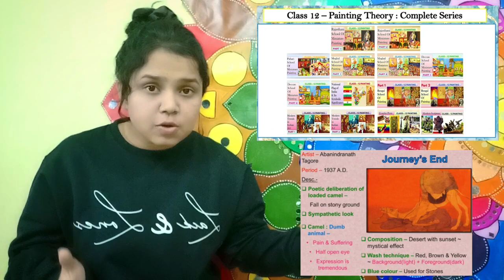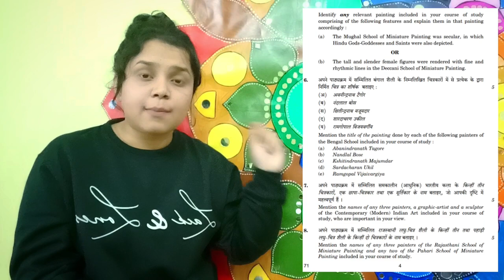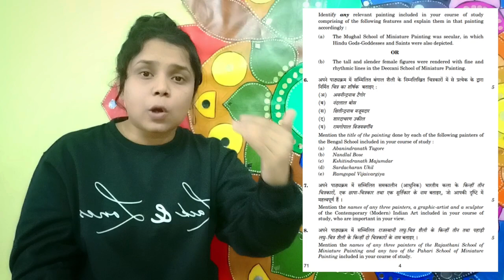How to score 100% in Painting Board Exam 2023 |Class 11 & 12 | CBSE | Study Tips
INSTAGRAM NAME :- Sagarika Singh

If you people love art and crafts then don't forget to check out my sister's channel "Craft Magic by Sara"

And if you have any queries or questions feel free to post in the comment section below.

ALL THE VERY VERY BEST TO ALL MY STUDENTS :)
KEEP SHINING AND DON'T WORRY YOU WILL DO GREAT IN YOUR EXAMINATIONS !
GOD BLESS YOU ALL :D:D